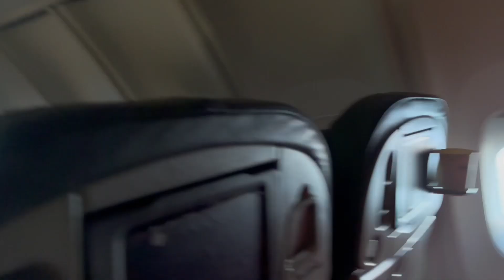মাদিনা মুনাওয়ারায় অবতরন এবং মাদিনার হেরেম চত্তর , প্রিয় নবিজির রাওজা মুবারকে প্রথ সালাম